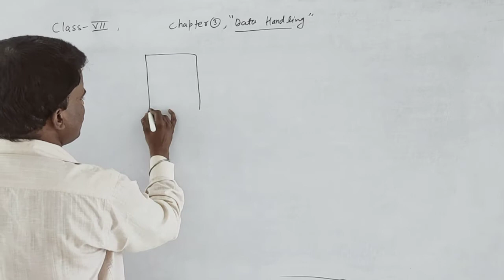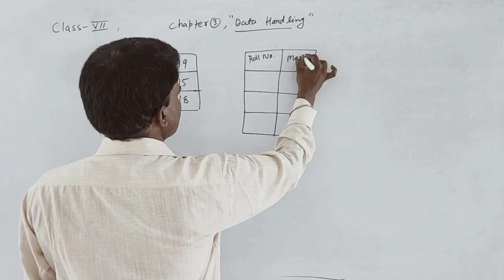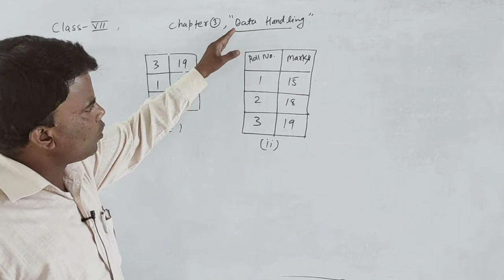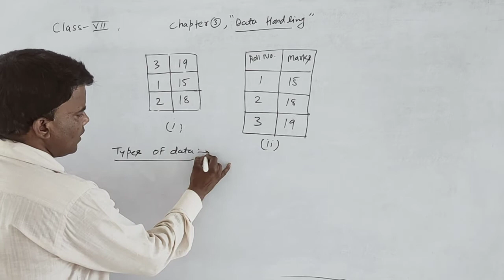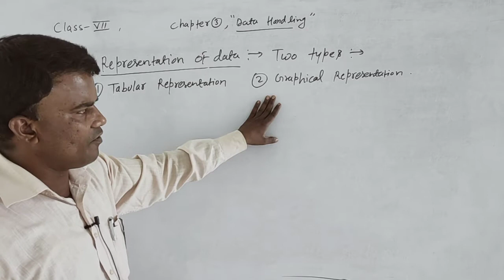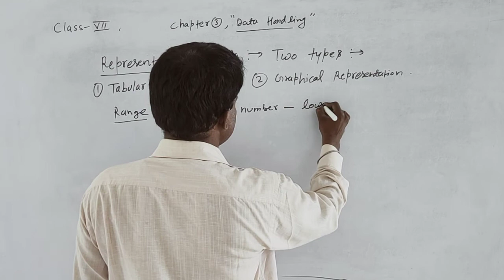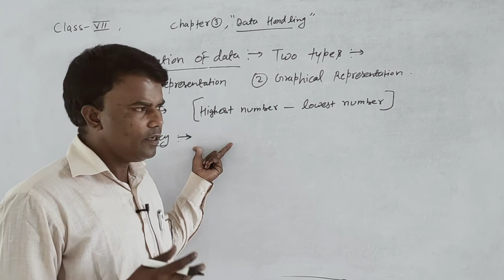class 7 chapter 3,data handling